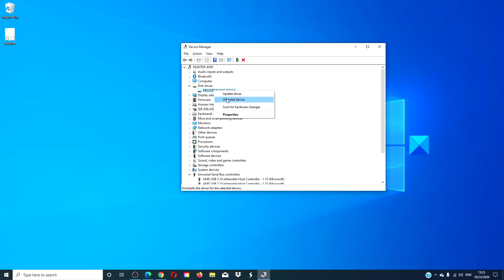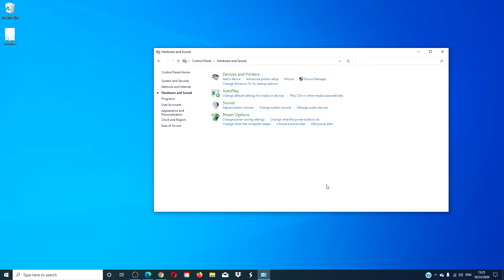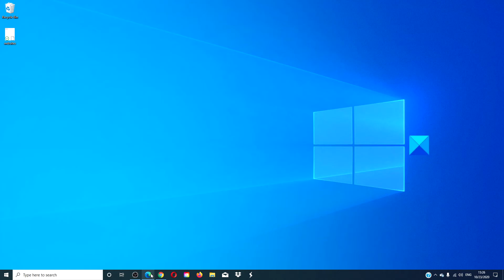A driver (service) for this device has been disabled (Code 32)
If you have received a Windows code 32 Error with the following line as a description while running your system – A driver (service) for this device has been disabled, An alternate driver may be providing this functionality, then this post may interest you. This error is associated with corrupt drivers, services, or registry keys.

Some of the commonly known causes of Code 32 error are:

1] The driver is corrupted

2] The device is not up-to-date

3] The device is not configured as default

4] A previous attempt to update the driver failed unexpectedly or was interrupted

5] A required service associated with the device driver is disabled

6] A different device is providing default functionality

Here are the two fixes:

1] Uninstall and Re-install the driver

2] Change Driver Start Values via Registry Editor